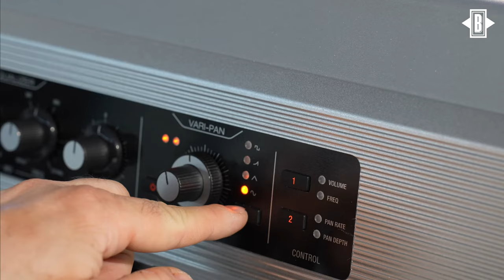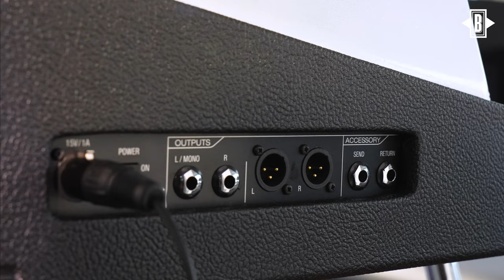Rhodes Mk8 - Présentation et Démo !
Le légendaire piano électromécanique Rhodes fait son grand retour.

Le MK8, tel qu'il a été baptisé, est minutieusement fabriqué à Leeds au Royaume-Uni avec les meilleurs matériaux à disposition.

Le Rhodes MK8 apporte des améliorations considérables au niveau de la tonalité, du clavier, de l'intonation des notes et de sa dynamique de jeu. Il a été repensé de fond en comble, conçus avec les matériaux de la plus haute qualité et les meilleures techniques de fabrications actuelles.

N'hésitez pas à contacter l'un de nos spécialiste pour discuter des possibilités de personnalisation !

Au programme :
0:00 - Introduction
1:32 - Panneau 1
3:46 - Panneau 2
5:40 - Personnalisation
7:13 - Conclusion